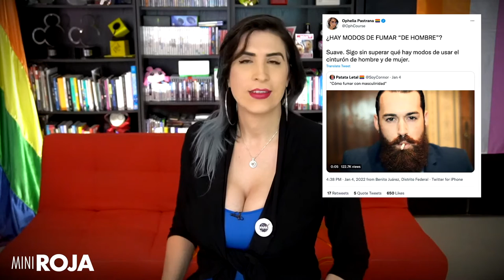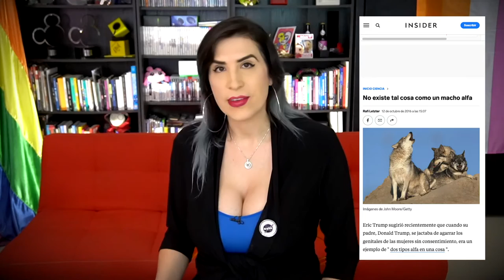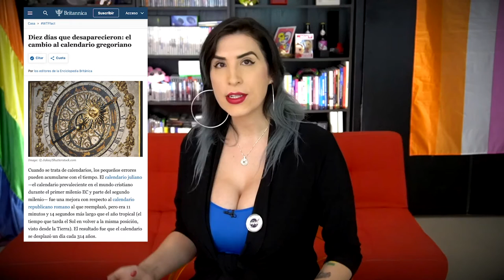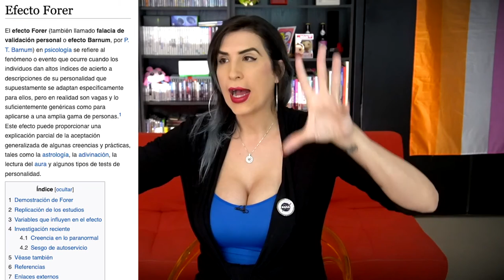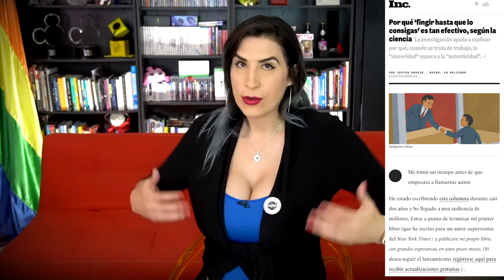¿A las mujeres nos TOCA usar el reloj en la mano izquierda? 😳😳😳 /miniRoja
La regla es: hombres en la mano derecha, mujeres en la mano izquierda. ¿POR?

¿Y la gente que no usa reloj? .. claramente son personas no binaries.

De paso.. este tema lo discutimos en vivo en Roja, acá por si se lo perdieron